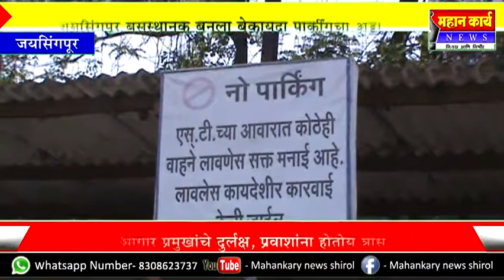जयसिंगपूर बसस्थानक बनला बेकायदा पार्कींगचा अड्डा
जयसिंगपूर बसस्थानक बनला बेकायदा पार्कींगचा अड्डा : आगार प्रमुखांचे दुर्लक्ष, प्रवाशांना होतोय त्रास